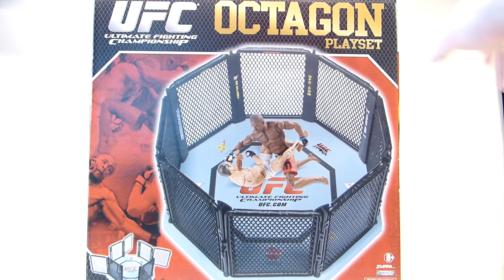Haul #50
Here is my latest haul of action figures and related items.